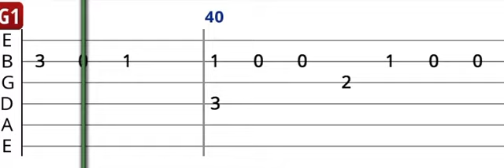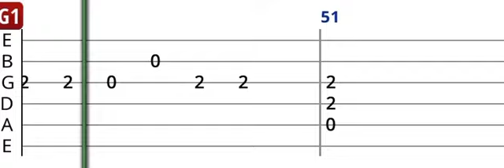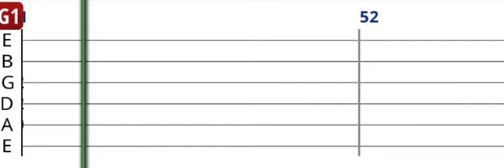Uzun İnce Bir Yoldayım - Polifonik Gitar Tab - Gitar Dersi